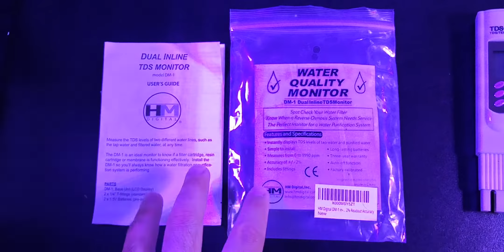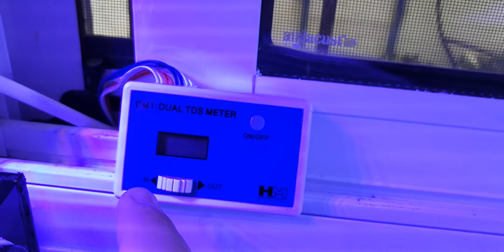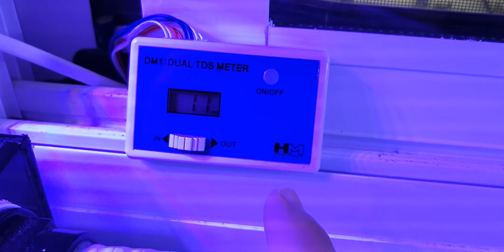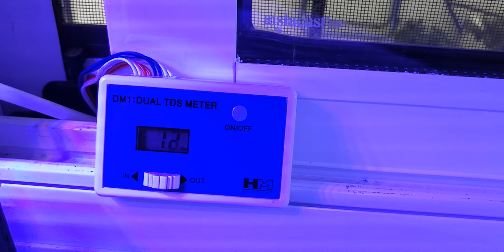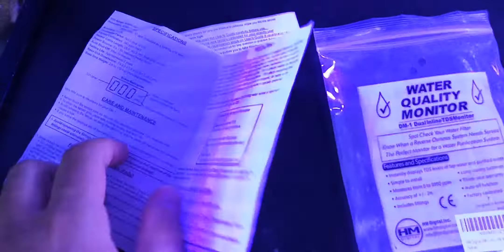Medidor de TDS de doble linea en tiempo real para la ósmosis